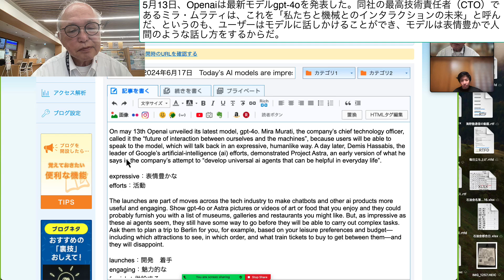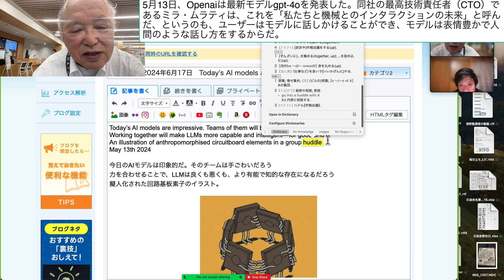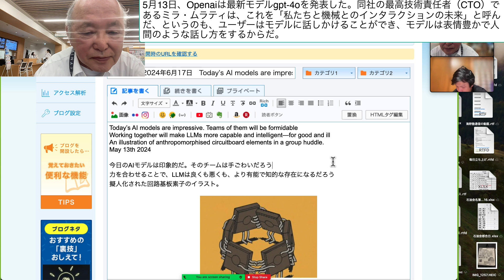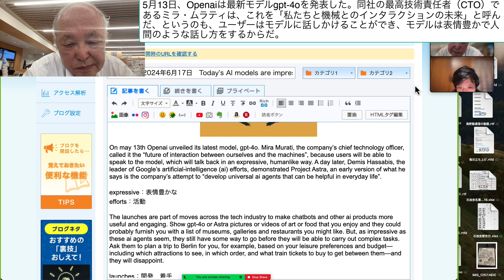5月13日、Openaiは最新モデルgpt 4oを発表した。同社の最高技術責任者（CTO）であるミラ・ムラティは、これを「私たちと機械とのインタラクションの未来」と呼んだ、とい